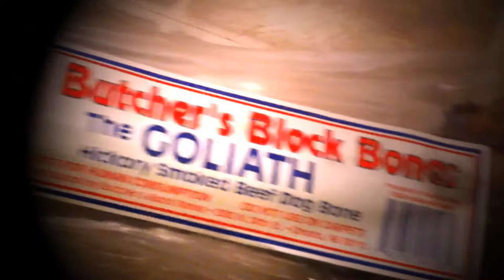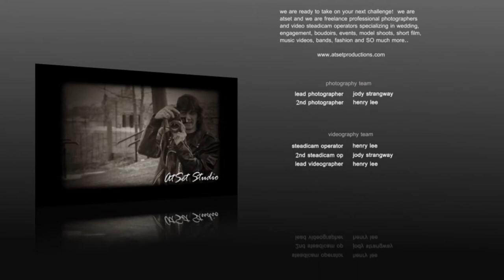Zeus! The Red Doberman - OH GEE!! I'M 3??? Happy Birthday Zeus!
Zeus! The Red Doberman had his 3rd birthday, so we of course took along the camera and did some filming and captured a few of the finer moments of his spectacular birthday!   We couldn't figure out what a 3 year old doberman would want for his birthday, so we resorted to looking for the BIGGEST, MEANEST dog bone we could find at the favorite place Zeus likes to visit (of course he had to stay home..).
We searched, and searched and searched. voila! We found the Golieth of all dog bones... and wrapped it up with a tough rubber ball Zeus will have troubles tearing apart this time (ya. right). Every time Jody and I visit the Pet Store, our beautiful red doberman will run directly to the "bones" section first, he doesnt try to grab or eat any, but he sure likes to give them a little "sniff" here and there for sure.. thinking, dreaming, wishing I would buy him one everytime we visit there.. nope... its the Pig Ear Zeus... these bones make a MESS, any dog owner will tell you that..! Zeus always gets a treat of course when we visit the pet store, but today.

TODAY. of all days, he gets the largest one they had and that we could find. It seemed to carry along the largest price tag too. odd.

Well, here it is Zeus is having a blast, his favorite part is when he gets to sniff, then open the gifts all by himself.. if you have seem any of Zeus' other videos, you will see he just LOVES to open his own gifts, he loves the surprise, and knows he has to open it as he has watched us a few times open gifts.. i guess he is a fast learner?

Enjoy the video, it was taken at the studio, the credits say at the end it was at "Dogford Dog Park" but we planned on putting some of his day at the dogpark in there also, but we didnt want to make the video "too long" so we left the dog park video part out of this video.

But keep watching, as Zeus had some great dogpark fun the past month or so and he wants me to make a video ans share some of his fun times at Dogford Dog Park in Brantford Ontario with the world.. so I am working on it and will release some great doberman footage and some other fine canine breeds also shortly!

Thats it for now, Happy Birthday Zeus!,
and hope to spend many more of these super days with you!

Jody & Henry
AtSet Productions
"We Create Beautiful Memories..."

November 17th, 2012, Zeus turns 3 Years old!